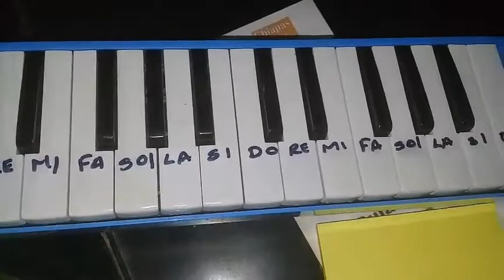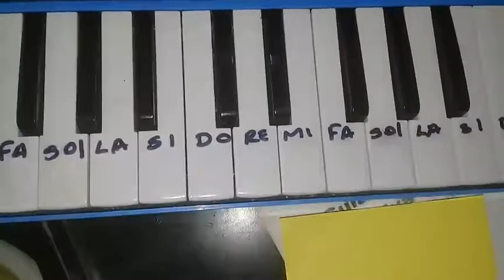Tutorial El Cable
Vamos a aprender está bonita canción, que se popularizara en los años 60´s, por su creador, Mario Carbonell.
Queda lista la primera parte, para proximamente ejecutarla en Marimba. Posiblemente existan algunas variantes, es cuestión de ponernos de acuerdo.
Dejo dos enlaces de la canción, como referencia. Saludos.